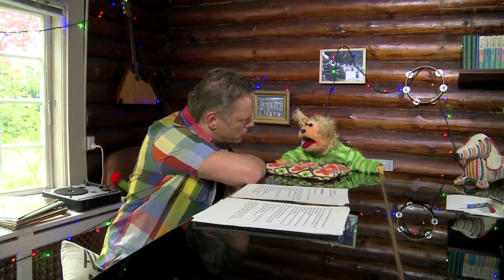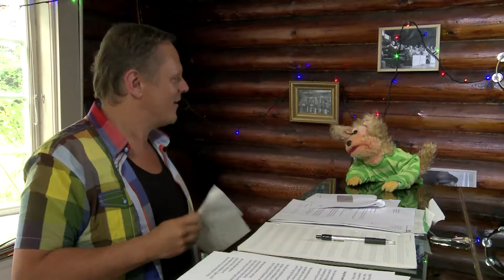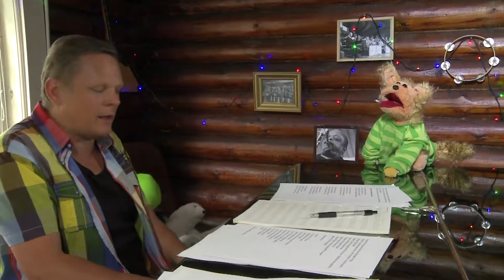6 FRYGT & TRYGHED